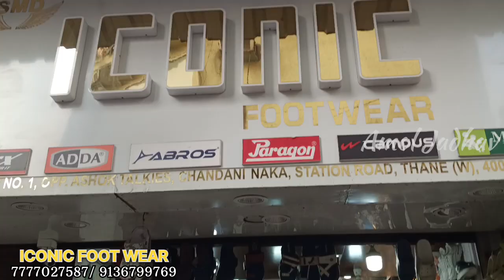Best Quality shoes RS.300/-/ Cheapest Price shoes in Thane Iconic/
Best Quality shoes RS.300/-/ Cheapest Price shoes in Thane Iconic/ ‎@Amol Jadhav

Iconic Foot wear
Shop no.01, opposite Ashoka Talkies, chandani Naka, station Road, Thane West- 400601

Amol Jadhav channel is only providing you market information regarding different products and materials. my channel is not doing paid promotions in any way. and customer be alert while purchasing the goods, it will be your responsibility to chek the quality before buying any goods and for any profit or loss. Amol Jadhav channel and You Tube will not be responsible for anything. kindly be careful before purchasing any goods.